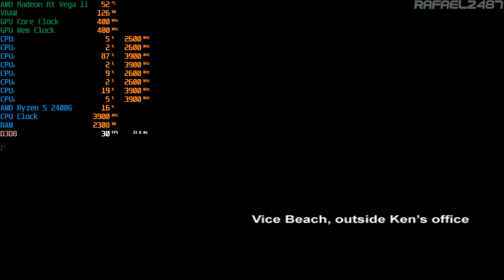GTA Vice City (Ryzen 5 2400G + Radeon RX Vega 11) PC Gameplay 1080p HD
(PC Specifications)
CPU Type - Ryzen™ 5 2400G
Base Clock - 3.6GHz
Max Boost Clock - 3.9GHz
Graphics - AMD Radeon™ RX Vega 11
Motherboard - Gigabyte A320M-S2H Socket AM4

More FPS without recording, Additional 5-10 FPS.